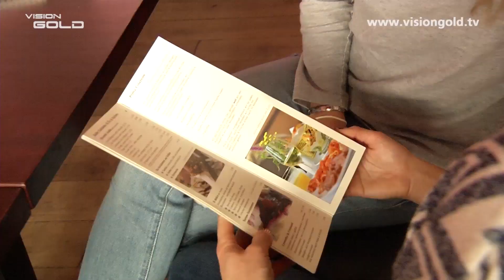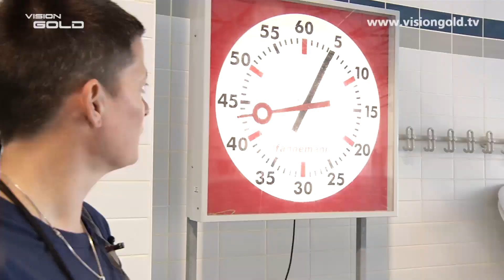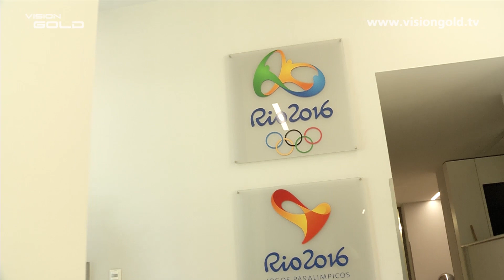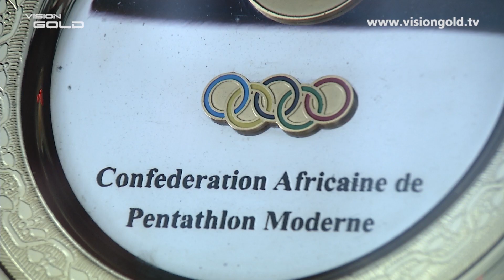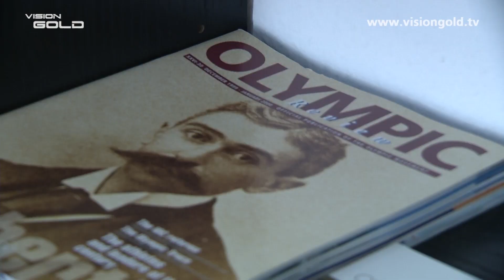Vision Gold Moderner Fünfkampf [Juni 2016]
Fechten, Schwimmen, Reiten, Laufen und Schießen – die Modernen Fünfkämpfer sind die Alleskönner in der deutschen Olympiamannschaft. Den größten Erfolg nach 72 Jahren haben sie 2008 in Peking gefeiert. Lena Schöneborn holte sich die Goldmedaille! Seitdem ist sie regelmäßig auf dem Podium, sei es bei Welt-oder Europameisterschaften oder im Weltcup. Deshalb ist sie zu Recht eine der Favoritinnen bei den Olympischen Spielen in Rio. Doch sie ist nicht die Einzige, die erfolgreich für Deutschland startet: Die Vision Gold-Reporter haben die Athletinnen und Athleten vom Top-Team drei Tage lang beim Training in Potsdam und Berlin begleitet. Freundschaftlich, fast schon familiär geht es im Team zu, und das obwohl jeder von ihnen äußerst ehrgeizig und auf höchstem Niveau an der Verwirklichung seiner Ziele arbeitet.
Der Moderne Fünfkampf ist seit über 100 Jahren olympisch und wurde das erste Mal 1912 bei den Sommerspielen in Stockholm ausgetragen.

ACHTUNG: Der Download dieses Videos oder die Erstellung sonstiger Kopien oder deren Verbreitung ist aus lizenzrechtlichen Gründen nicht gestattet.